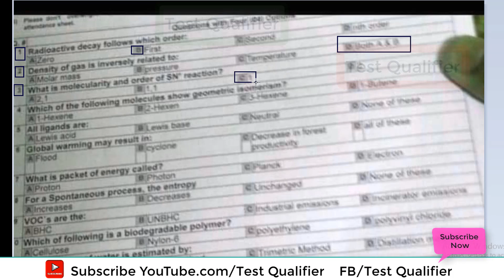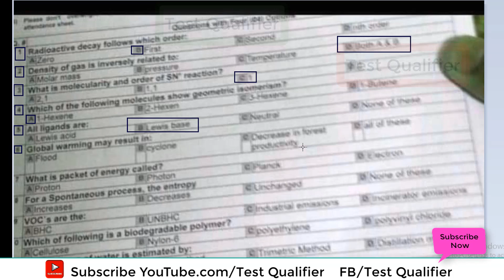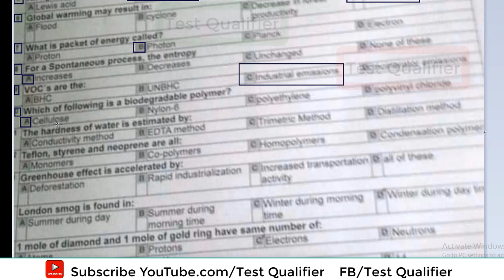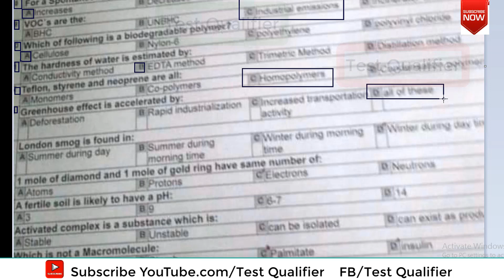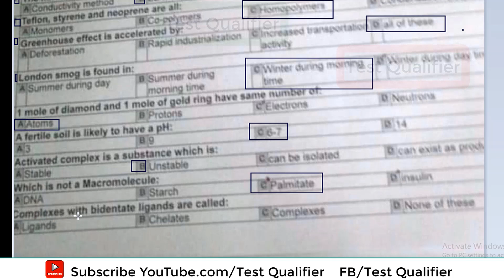SS Chemistry (BPS-17) KPPSC Part#01 D/22/12/2023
YouTube.com/@Testqualifier